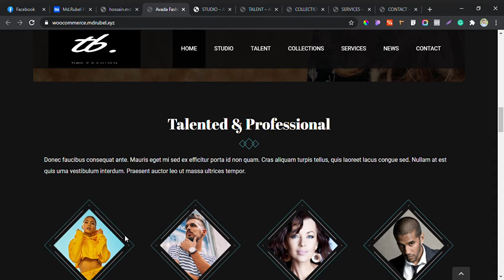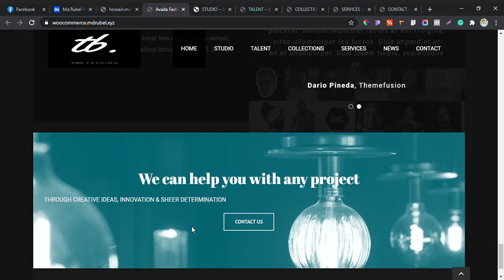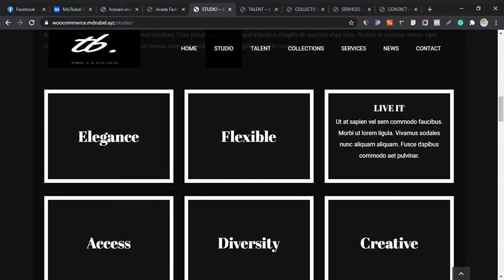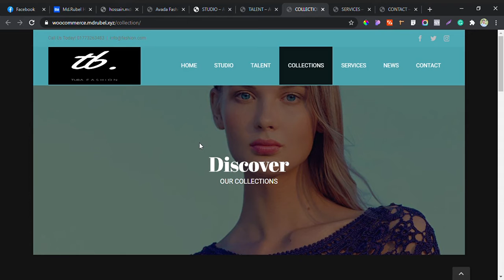Fashion Landing page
This Project is made by WordPress premium theme.